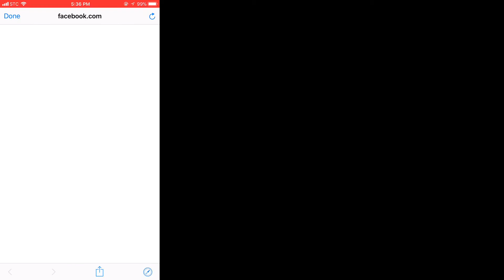MOBILE LEGEND ODETTE FOR FREE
How to get odette free on mobile legends is complete the puzzle only